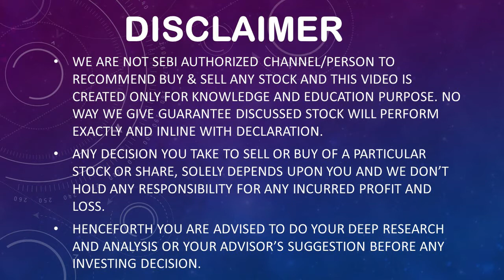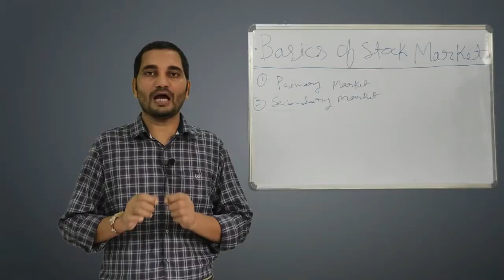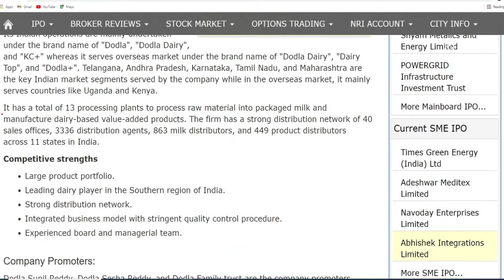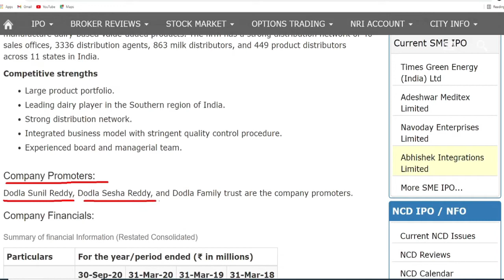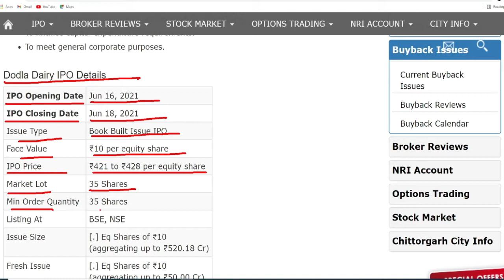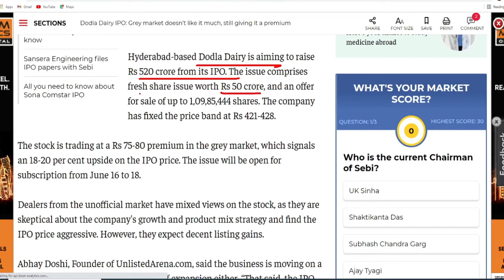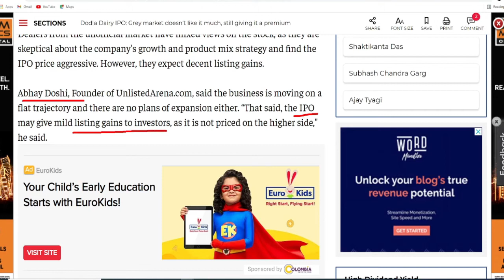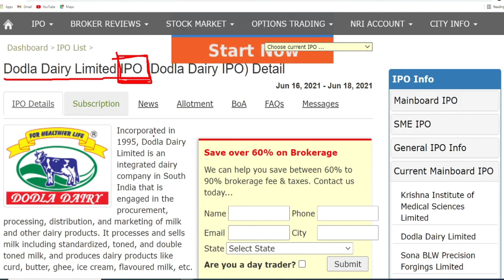Dodla Dairy IPO Review!Dodla Dairy IPO GMP!When to apply for Dodla Dairy IPO?Dodla Dairy Fundamental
This Video is Dodla Dairy IPO and we have covered mainly following points in this -

Dodla Dairy IPO review
Dodla Dairy IPO date
Dodla Dairy IPO GMP
Dodla Dairy IPO RHP

There are many more details please check and watch complete video to know that.